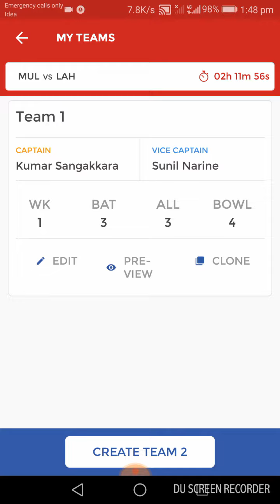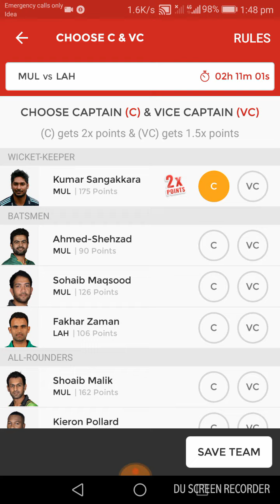Dream11 team predictions MUL vs LAH 100% WINNING PROOF